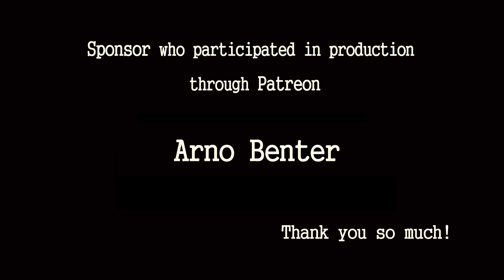Motörhead - Ace of spades full band cover by Ami Kim(58-3)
9th band cover video

(Genre : Heavy Metal, Punk, Hard Rock)
1980 Ace of Spades

Original drummer : Phil "Philthy Animal" Taylor
Original Gutarist : "Fast" Eddie Clarke, Kim McAuliffe
Original Bassist : Ian "Lemmy" Kilmister
Original Vocal : Ian "Lemmy" Kilmister

Paiste Rude China 18'
Zildjian S Splash 8"
Zildjian ZXT trashformer 14"
Tama mini timbal  8",6"

drum cover by Ami Kim
guitar cover by Ami Kim
bass cover by Ami Kim
vocal cover by Ami Kim